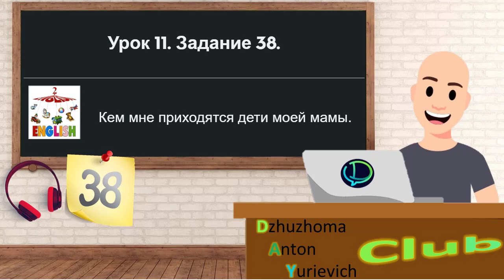[Listen] Урок 11. Задание 38 (Упр.2)